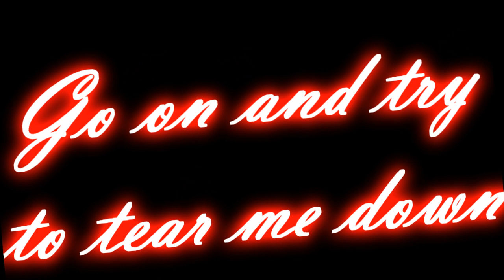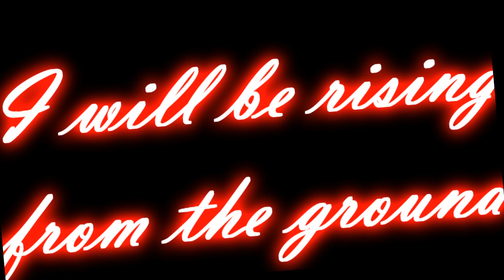Demi Lovato - Skyscraper (Lyrics) [NEW SONG] [HQ/HD]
[Demi Lovato]
Skies are crying
I am watching
Catching teardrops in my hands
Only silence as it's ending, like we never had a chance
Do you have to, make me feel like there is nothing left of me?

[Chorus]
You can take everything I have
You can break everything I am

Like I'm made of glass
Like I'm made of paper
Go on and try to tear me down
I will be rising from the ground
Like a skyscraper!
Like a skyscraper!

[Bridge]
Go run, run, run
I'm gonna stay right here
Watch you disappear, yeah
Yeah it's a long way down
But I am closer to the clouds up here

[Demi Lovato]
Like I'm made of paper, Oh

Like a skyscraper!
Like a skyscraper!

Like a skyscraper!
Like a skyscraper!